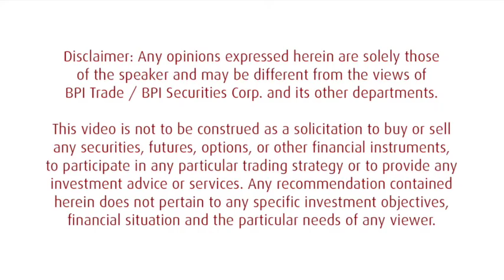Sales View: DNL, MEG, SCC and PX - Jul 28 2014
BPI Trade Equity Analyst Thomas Huang shares his weekly recap, together with the sales and technical recommendations for the week.